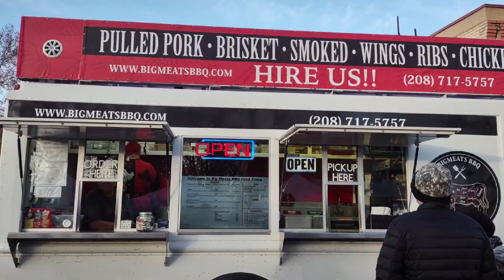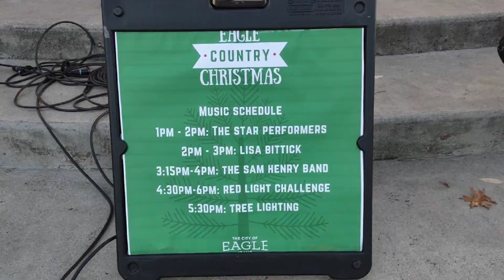Eagle Idaho Country Christmas Festival 2022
This is a quick highlight video of the annual Eagle Country Christmas festival in Eagle Idaho 2022.

Every year the community gets together to support local businesses and enjoy the beginning of the holiday season.